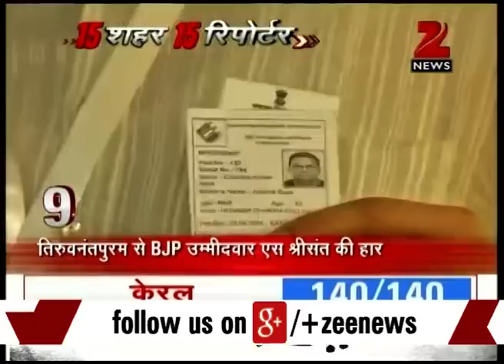Jayalalitha made history by becoming CM of Tamil Nadu again